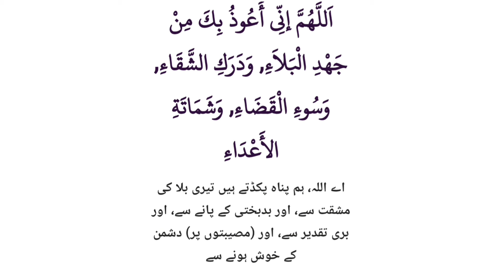Nasib acha karne ki dua || Nabiyon ke wazife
Badnasibi se panah aur ache nasib ki dua sabko mangni chahye,khaskar ladkiyon ko!